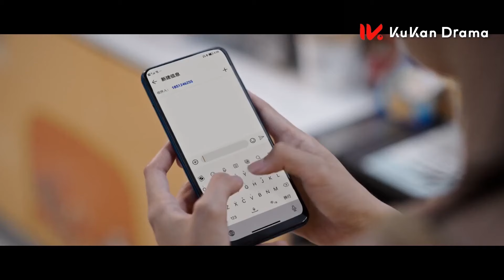大老闆吃醋，為了阻止灰姑娘去找別人，故意把手機丟進下水道#盧昱曉#中國電視劇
剧名（Drama Name）：【全世界都在等你們分手 To Ship Someone】